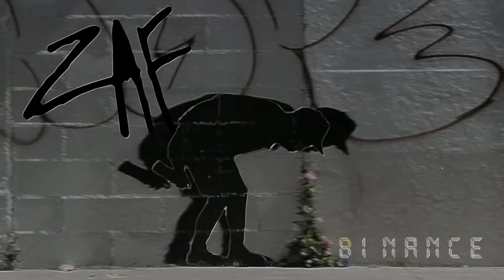G3RM - Binance // Trap beat Banger / no sh*t type beat